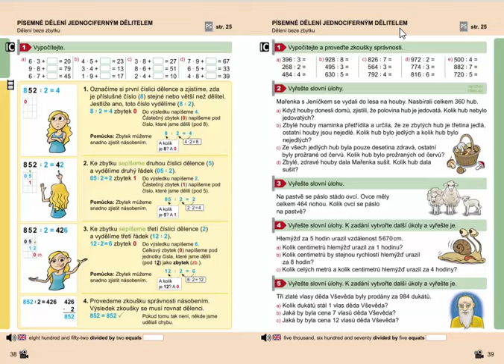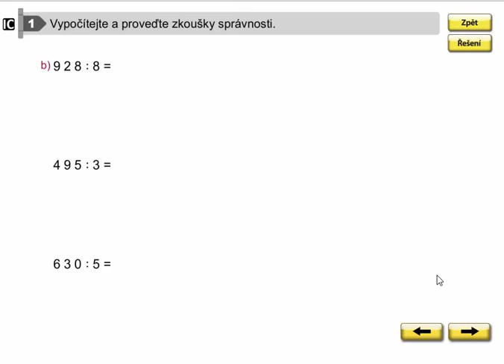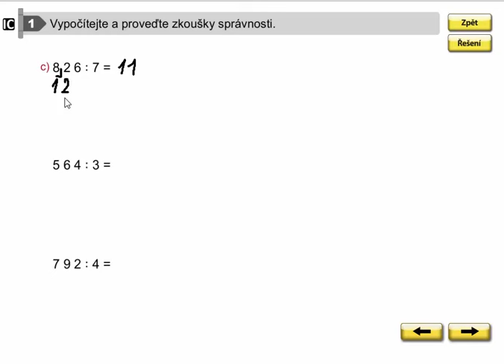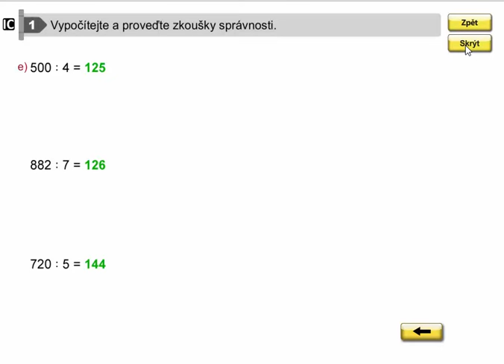Písemné dělení jednociferným dělitelem (beze zbytku), Mat. mat. pro 4.roč., 1. díl, str. 39, cv. 1